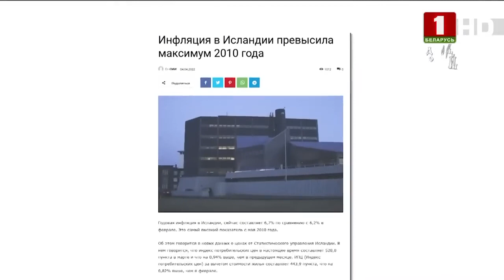Спонсировать Тихановскую больше не хотят! Инсайдерские подробности с Мюнхенской конференции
Все деньги Запада все больше утекают на украинские нужды.
Это понимают и опытные нахлебники — беглая оппозиция.
Только в Вашингтоне давно поняли, что толку от белорусских беглых нет.  Поэтому самой "отчаянной домохозяйке" Вильнюса приходится встать на политическую паперть.  Зачем на самом деле "кухарка" поехала на Мюнхенскую конференцию — инсайдерские подробности от Марии Петрашко.